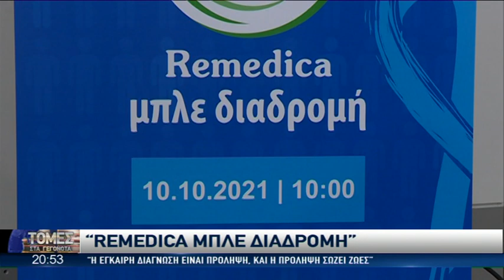«Μπλε Διαδρομή»- Ημέρα Ενημέρωσης για τον Καρκίνο του Προστάτη